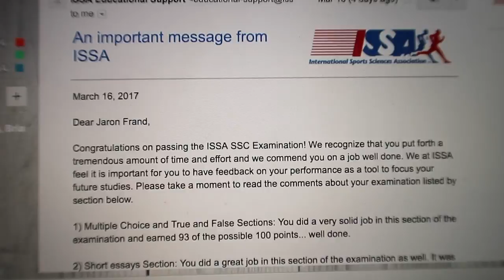FAILING | ALTNERATIVE WORKOUTS + CHRISTIAN GUZMAN | VLOG 57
▼▼▼ MY 16 WEEK WORKOUT HERE!